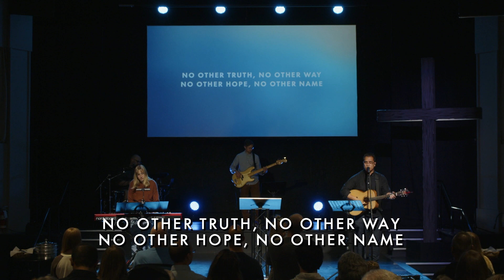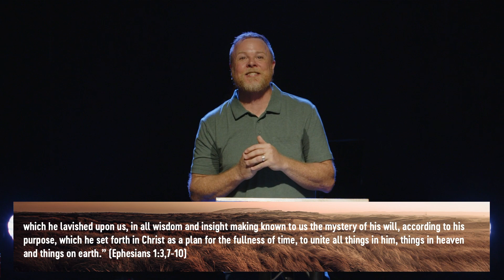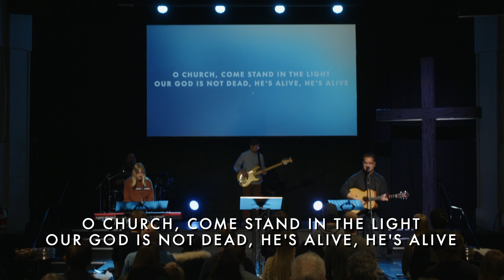Crossridge Church - June 2, 2024